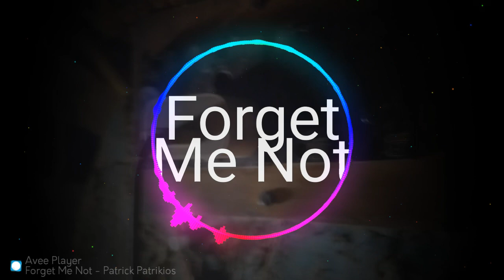Forget Me Not (Audio Library World__Nocopyright ... - YouTube | BamBholle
Forget Me Not  (Audio Library World__Nocopyright ... - YouTube

Is YouTube Audio Library free
Free music Audio Library
YouTube desktop player
YouTube desktop version

Library music
YouTube Music URL
Free YouTube
YouTube channel creator
YouTube desktop experience
YouTube Full website
YouTube dashboard desktop

How do I get music from my YouTube library?
Where can I get free music from YouTube?
Can I use YouTube audio library for commercial use?
Can I use music on YouTube?

How do I get audio library from Youtube?
Profile picture
1 answer
How do I add a Youtube video to my library?
Profile picture
1 answer
How to find best music in youtube audio library
How do I organize my youtube library?

Where can I download non copyrighted music?
What is non copyrighted music called?
Is all NCS music copyright free?
Can I use no copyright music?

Discover 1000's of New Songs. Amazing Royalty-Free Music Added Daily. 100% Copyright Free. Explore The Best Music. Get Unlimited Downloads. Enjoy Your Creative Freedom. Start...

Non Copyrighted Music - 32 000+ Tracks in 170+ Genres
Discover world class composers, artists and bands. Find the perfect track in our library. Choose from 32 000+ tracks & 64 000+ sound effects in 170+ genres in our audio library. Flexible Monthly Plan. Fully Monetize your Video.

Web results
Download Royalty Free Music for free and use it in your project: Videos(youtube,...), Websites, films,...
Chill Hop Royalty Free Music
Cinematic
Acoustic Folk
Ukulele
Electronica
Corporate / Pop
Videos
Video result for non copyright music3:18
Background Music Happy No Copyright [Sunset On Terra ...
YouTube · Royalty Free Music - No Copyright Music

Free Music For YouTube Videos No Copyright Download [Overdrive ...
NoCopyrightSounds - YouTube

NCT & James Burki - Hold On [NCS Release]

PREVIEW

Electro-Light - Where It All Began (feat. Danyka Nadeau) [NCS ...

PREVIEW

T-Mass & Britt Lari - Like Me [NCS Release]

No Copyright Background Music | Download MP3 - AShamaluevMusic
No Copyright Music by AShamaluevMusic. You can use these background music tracks in your videos for free, ...
Free Stock Music, Download Free Music for Videos - Mixkit
All audio clips are royalty free and can be used with no attribution or sign up required. Find perfect tracks for background music for YouTube  ...
Imagebuffer.com
13 Fantastic Places to Find Background Music for Video
Public Domain. Public domain refers to all works that are not protected by copyright and can be used without permission or without ...
How can I use music without copyright?
Profile picture
1 answer
Can I use non copyrighted music on Youtube?
Profile picture
Profile picture
2 answers
How to download no copyright background music
Profile picture
Profile picture
Profile picture
5 answers
How do I add non copyrighted music to my youtube video?
Profile picture
1 answer
Your profile picture
Ask

Hey!
Hey!
Page Navigation
More results